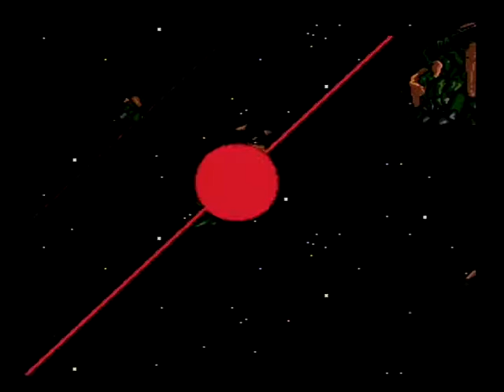Spriggan Mark 2 (PC Engine Super CD-ROM2) - Introduction